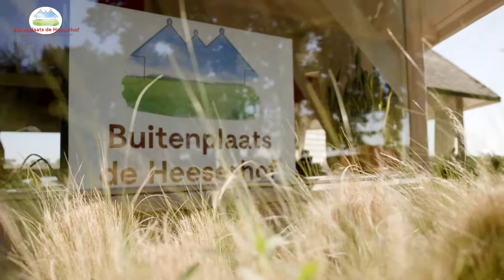Buitenplaats de Heeserhof vakantiegevoelwerkdag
Voor het vakantiegevoel tijdens jouw werkdag